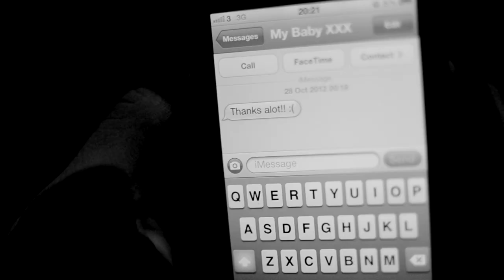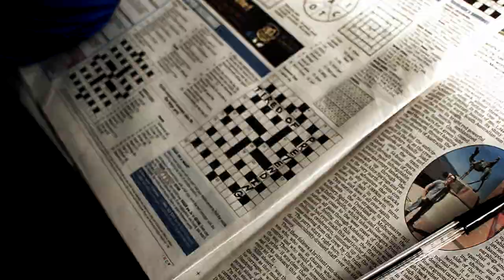Rick Emsley - Tired of Pretending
Rick Emsley - Tired of Pretending, featuring Tommy Turgoose Directed and Edited